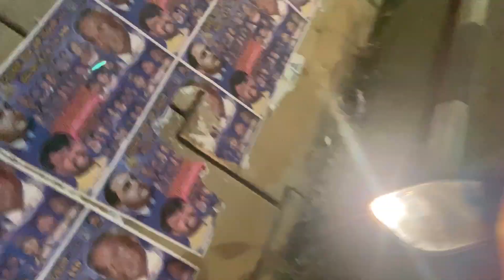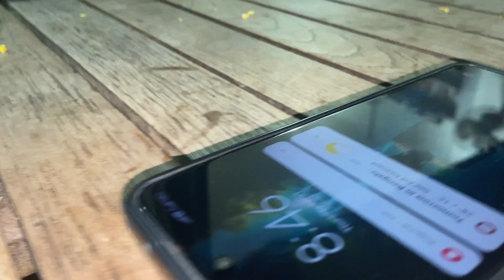TRIBBLING ON THE SCOOTER WITH FULL FUN 😂